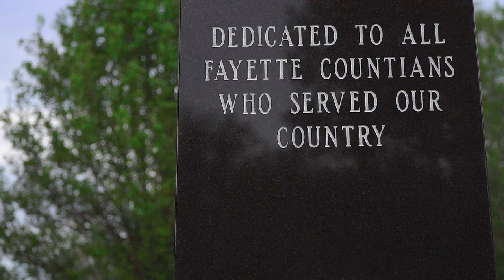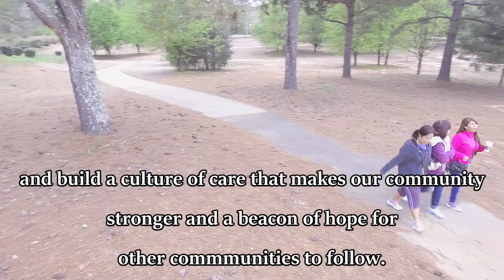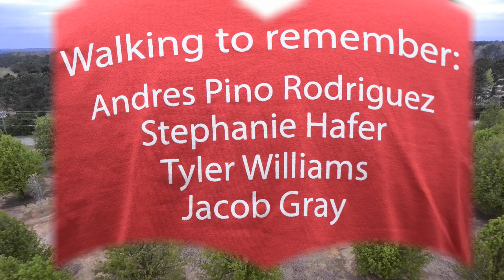LOSS WALK Fayette County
Local Outreach to Suicide Survivors inaugural LOSS Walk in Fayette County. Thank you Phil Bentley for the aerial photography and Dennis Loewer AFM Community Relations Director.